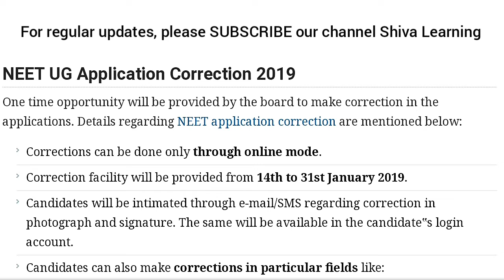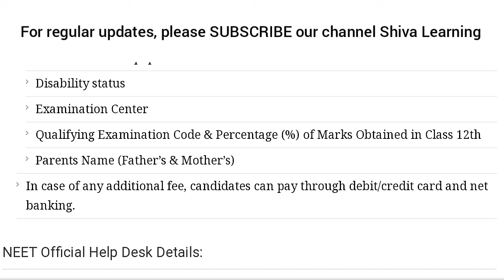* Very Important NEET News for Students! Check your Application form & Emails. *